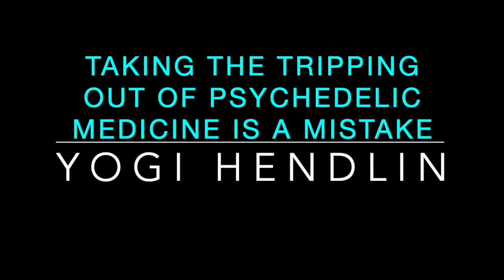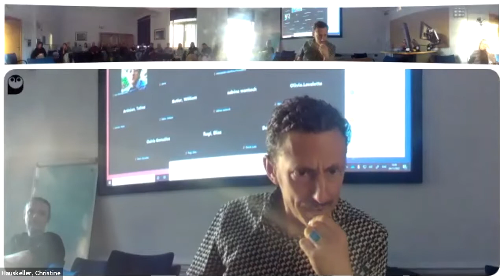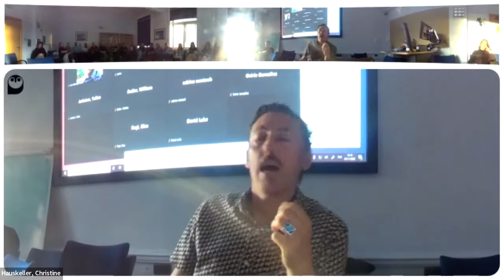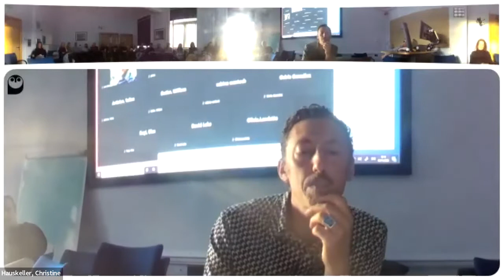Yogi Hendlin – Taking the Tripping out of Psychedelic Medicine is a Mistake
Dr Yogi Hendlin
Friday 4th November 2022 – University of Exeter:
Transdisciplinary Research Colloquium on Psychedelics.
'Taking the Tripping out of Psychedelic Medicine is a Mistake'
Abstract:
A recent article in Nature proclaims the promise of “Taking the tripping out of psychedelic medicine: Drugs under development offer the mental-health benefits of psilocybin and similar substances without inducing strong hallucinatory effects.” There are many reasons why the current medical establishment would wish to take the trip out of tripping. Viewed as next generation SSRIs (selective serotonin reuptake inhibitors), engineered psychedelics are positioned to be the next big pharmaceutical breakthrough. Designer psychedelics (based on tryptamines or psilocybin, for example) may allow for shorter experiences, requiring less therapist time, or less hallucinatory experiences for those who fear them. However, the most parsimonious explanation for engineering psychedelics to be ‘safer’ for pharmaceutical companies is proprietary ownership over substances that otherwise are part of the global commons. By tweaking these substances, companies can control and manipulate the substances, and in so doing, patent them and create monopolies (which as Peter Thiel reminds us, is really a ‘good’ thing). In the end, one could say, it is all about money.
But is this conclusion too simple? Premature? This talk will describe how substance essentialism takes the ‘set-and-setting’ of global capitalism and its discontents out of the equation. Whereas a biopsychosocial model of health and illness takes into account how social forces cause disease, the aim of current pharmaceuticalized psychedelics research acts as a support for unsustainable social and environmental conditions. The turn to psychedelics as a last resort to keep people from shorting out from unbearable life conditions of domination, oppression, and ecological destruction, is accompanied by a movement to delete their emancipatory potential. The current financial-pharmaceutical nexus of interest in psychedelics, I argue, is largely aimed at sustaining unsustainable social structures (such as economic and social inequity and iniquity), rather than embracing psychedelics traditional purpose and social role as being socially, politically, and only concomitantly psychologically transformative. The final section of this essay brings in the Buddhist concept of Triple Gem: Buddha, Dharma, and Sangha to emphasize the social role of transformation and liberation inherent in psychedelics; aspects of experience that cannot and should not be engineered out, without consequence.

Bio:
Dr Yogi Hale Hendlin is Sustainability Lead in the Design, Impact and Technology (DIT) platform, core faculty of the Dynamics of Inclusive Prosperity Initiative, and assistant professor in the Erasmus School of Philosophy, at Erasmus University Rotterdam. Yogi also serves as Research Associate in the Environmental Health Initiative at the University of California, San Francisco. As Editor-in-Chief of the interdisciplinary philosophy of biology journal Biosemiotics, which focuses on meaning-making in more-than-human organisms based on the work of C.S. Peirce, Jakob von Uexküll, and Gregory Bateson, Yogi thrives learning about the insane complexity of life, agency, consciousness, and interspeciality.

Yogi’s futurist visions have been profiled in Happinez magazine (NL) and at Het Nieuwe Instituut. Yogi’s extensive and diverse research of industrial epidemics – how the industrial model’s goods now come with disproportionate bads, undermining our environment and threatening our democracies and health – has been reported on by the BBC, The Guardian, National Geographic, TIME, and hundreds of other news outlets.